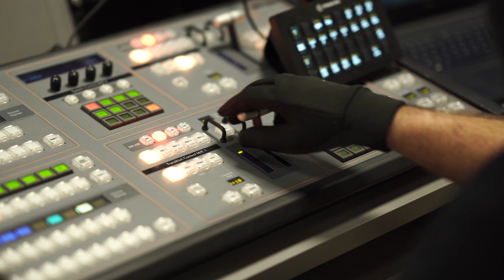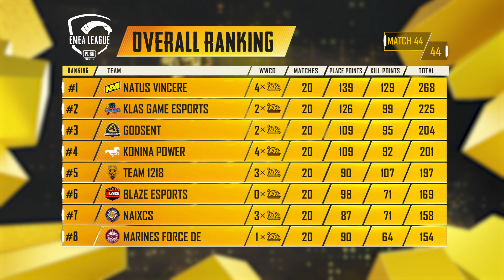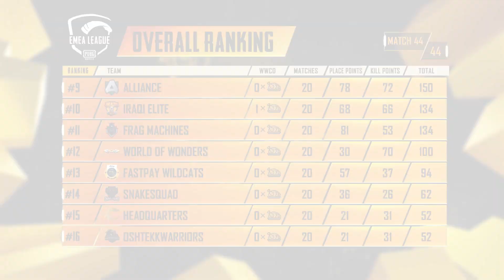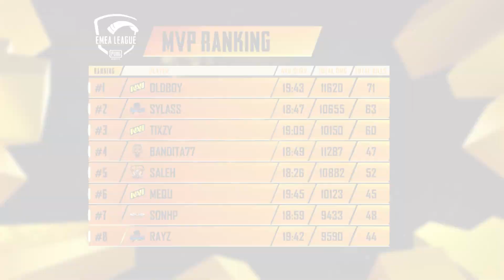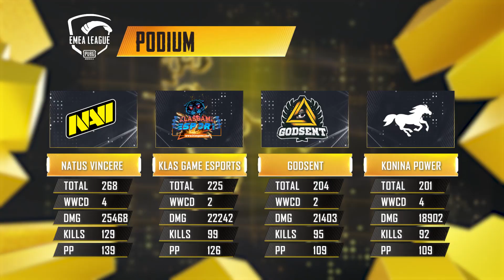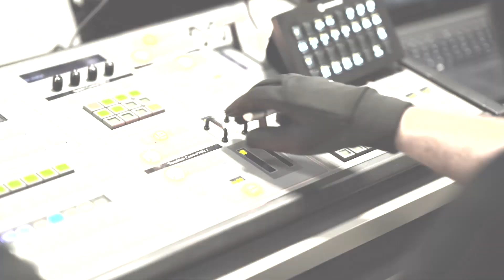PUBG MOBILE EMEA LEAGUE 2020 RECAP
The esports year is slowly coming to an end, but before we reach the last station, the PMGC 2020, let's look back one more time!

This is the entire EMEA League 2020 summarized in a fantastic review presented by @Blankcasts. Which moments have been the highlights for you so far?

Follow PUBGMOBILE ESPORTS social media channels.